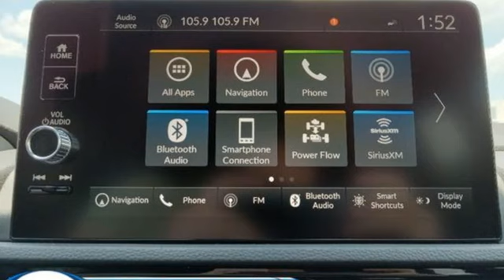New 2025 Honda CR-V Fredericksburg VA Richmond, VA FSE022782 - SOLD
Year: 2025
Make: Honda
Model: CR-V
Trim: Hybrid Sport Touring
Transmission: Automatic
Color: Platinum White
Interior: Black
Stock #: FSE022782
VIN: 7FARS6H9XSE022782
bVehicle Details/bbrDiscover the 2025 Honda CR-V Hybrid Sport Touring, a sophisticated blend of performance, efficiency, and luxury. This model features a robust 4-cylinder, 2.0L engine, delivering both power and excellent fuel economy. The CR-V Hybrid Sport Touring is designed to provide a seamless driving experience with its advanced hybrid technology and responsive handling. Inside, the cabin is a sanctuary of comfort and high-end amenities. The heated steering wheel ensures a warm grip on chilly mornings, while the premium BOSE stereo system offers an immersive audio experience for every journey. Safety is paramount, with Forward Collision Warning providing an added layer of security, alerting you to potential hazards on the road. The 2025 CR-V Hybrid Sport Touring is equipped with a state-of-the-art navigation system, ensuring you always find the best route. Luxurious leather seats add a touch of elegance and comfort, making every drive a pleasure. This vehicle is not just about style and comfort; its a statement of Hondas commitment to innovation and quality. Indulge in the perfect harmony of cutting-edge technology, refined design, and superior performance with the 2025 Honda CR-V Hybrid Sport Touring. It's engineered to elevate your driving experience to new heights.brbrbAdditional Information/bbrWe make every effort to provide accurate information but please verify options and price with management before purchasing. All vehicles are subject to prior sale. All financing is subject to approved credit. Dealer installed options are additional. Stock photo colors, options and trim levels may vary. Not responsible for typographical errors. Published prices subject to change without notice to correct errors and omissions or in the event of inventory fluctuations. Vehicle offers/prices & internet price quotes valid for 48 hours from initial posting date, subject to change by dealer/manufacturer without notice. Vehicles may be in transit to dealer. Vehicle photos may not match exact vehicle. Please call to confirm availability status. All prices exclude taxes, title, license, and dealer processing fee of $989.00. MSRP includes destination and handling. Quotes, internet prices, and specials exclude destination and handling. The destination and handling charge is $1095 for the Civic and Accord, $1350 for the CR-V and HR-V, and $1395 for the Prologue, Ridgeline, Pilot, and Odyssey. NHTSA Government 5-Star Safety Ratings are part of the U.S. Department of Transportations New Car Assessment Program Model tested with standard side airbags (SAB). **Based on model year EPA mileage ratings. Use for comparison purposes only. Your mileage will vary depending on driving conditions, how you drive and maintain your vehicle, battery pack age/condition, and other factors.

Address:
60 South Gateway Drive